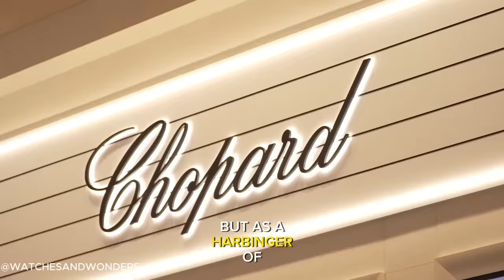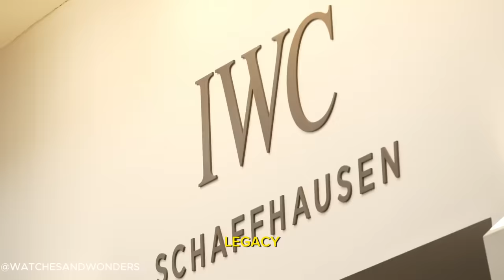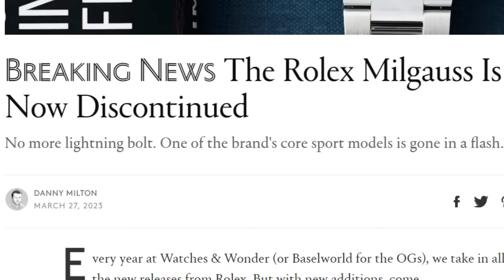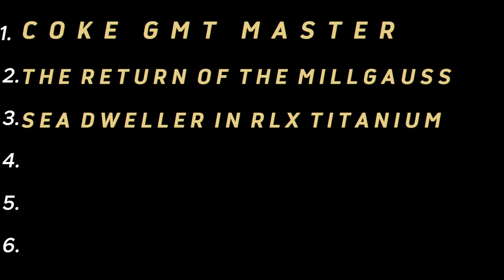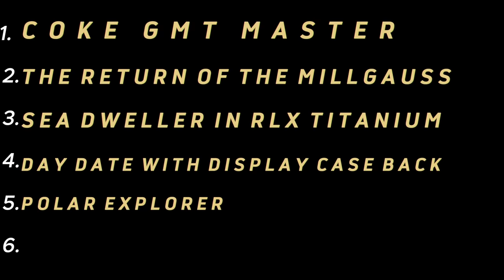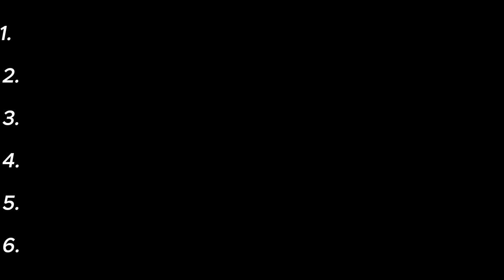TOP NEW ROLEX RELEASES 2024 | LEAKED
TOP 6 NEW ROLEX RELEASES 2024

Watches & Wonders 2024 is right around the corner, which means that Rolex will soon be unveiling its most exciting novelties for the year. Traditionally, the brand has been known for its conservatism and incremental changes. Rolex usually doesn’t take big swings. In past years, simply releasing a new dial color for the Submariner or a new size for the Explorer was enough to send hordes of enthusiasts to their nearest AD with hopes of getting put on a waiting list.

But that wasn’t the case in 2023. Rolex was full of surprises last year, rolling out a bunch of watches that quite literally no one saw coming. The “Celebration Dial” Oyster Perpetual with its colorful bubbles. The wild “Puzzle” Day-Date with its emojified date wheel. And, a few months after Watches & Wonders, the “Le Mans” Daytona with its custom movement and revival of the Paul Newman-style exotic dial.

After Rolex’s shocking and exciting 2023, it’s become clear that no one really knows what Rolex is going to release this year. But I can make my best guesses, based on the direction the brand is headed along with actual rumors floating around the aether.

Track Name. :cinematic documentary violin  by Infraction
Track Name. :Piano sad cinematic by Infraction